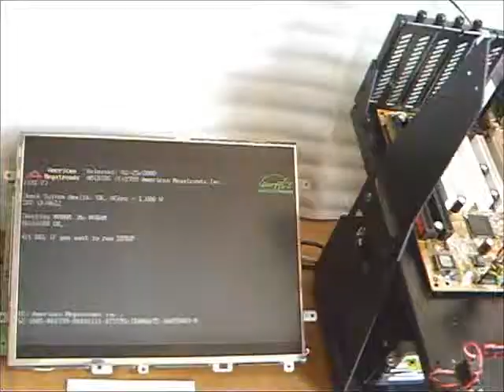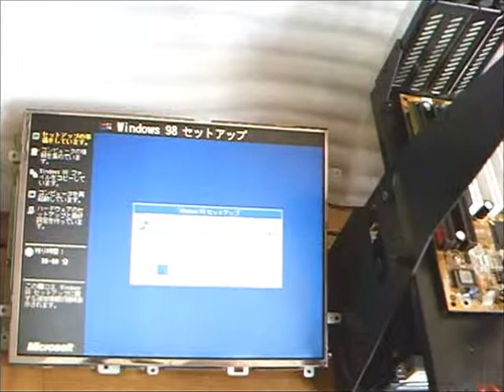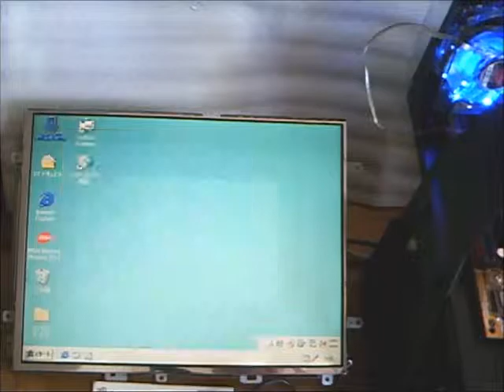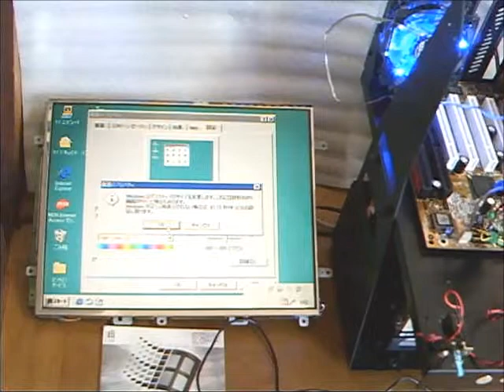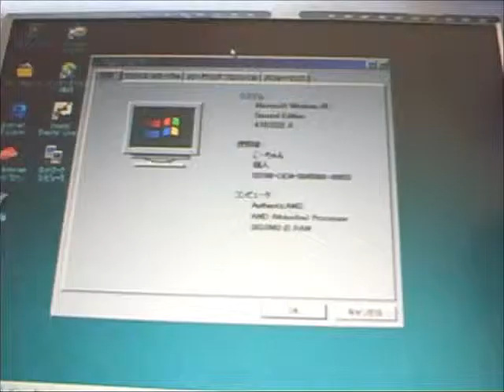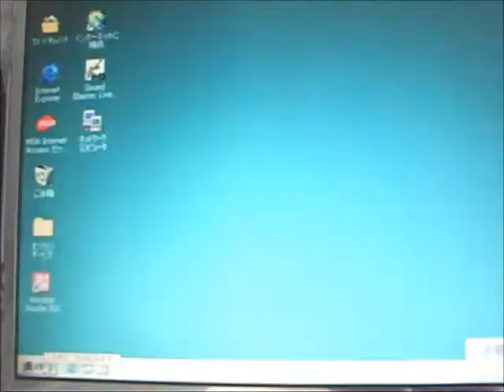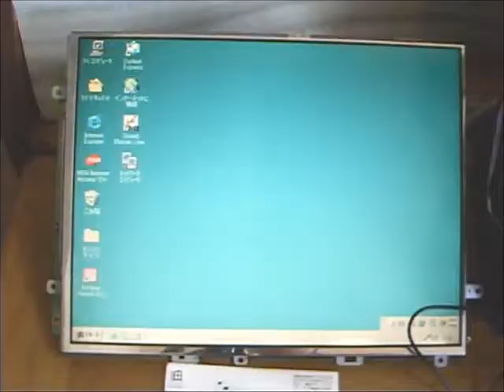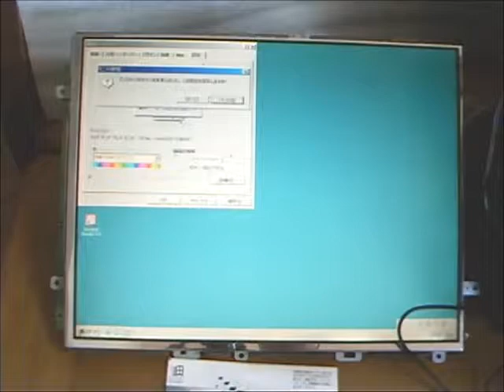Gigabyte GA71XE SlotA Junk Board info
珍しい AMD SlotA の Board  これには Windows98 を Install ... !!